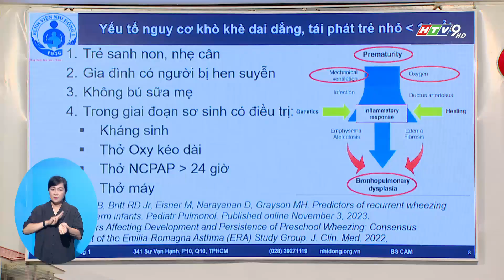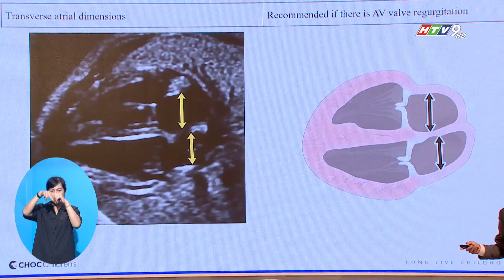HỘI NGHỊ KHOA HỌC KỸ THUẬT BỆNH VIỆN NHI ĐỒNG 2 LẦN THỨ 31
Diễn ra trong 2 ngày 18-19/7, Hội nghị Khoa học kỹ thuật bệnh viện Nhi đồng 2 lần thứ 31 đã quy tụ sự tham dự của nhiều y bác sĩ, chuyên gia đầu ngành, cập nhật nhiều kỹ thuật y khoa tiên tiến liên quan lĩnh vực chăm sóc sức khỏe trẻ em.